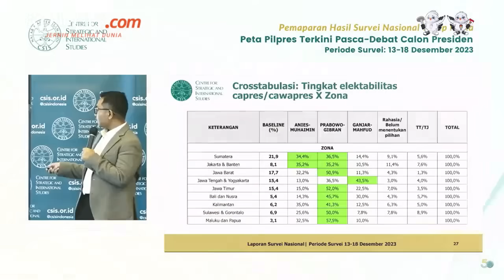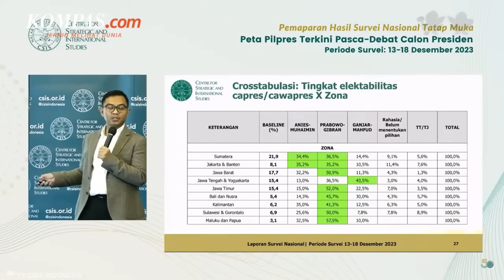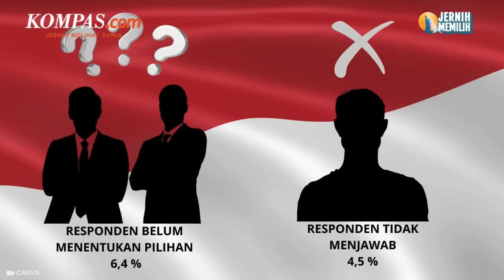Hasil Survei CSIS: Ketatnya Persaingan Anies-Imin VS Prabowo-Gibran di Sumatera dan Jakarta-Banten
Tetap Jaga kesehatan Tubuh dengan Air Mineral yang Mengandung Mineral Essensial.
Le Minerale Kebaikan Mineral Terlindungi.

Hasil survei terbaru dari Centre for Strategic and International Studies (CSIS) mengungkap elektabilitas pasangan capres-cawapres nomor urut 2 Prabowo Subianto-Gibran Rakabuming Raka dan nomor urut 1 Anies Baswedan-Muhaimin Iskandar bersaing ketat di wilayah Sumatera dan Jakarta-Banten.

Di wilayah Sumatera, elektabilitas Anies-Muhaimin 34,4 persen, sedangkan Prabowo-Gibran mendapatkan 36,5 persen. Sementara di Jakarta-Banten, elektabilitas sama-sama 35,2 persen.

Sementara itu, pasangan capres-cawapres nomor urut 3 Ganjar Pranowo-Mahfud MD hanya menang di wilayah Jawa Tengah-Yogyakarta.

Penulis: Nirmala Maulana Achmad
Penulis naskah: Tantri Febrina
Narator: Tantri Febrina
Video editor: Tantri Febrina
Produser: Naufal Noorosa Ragadini